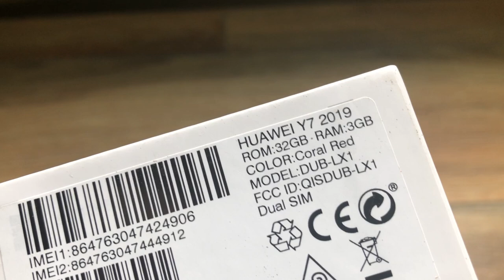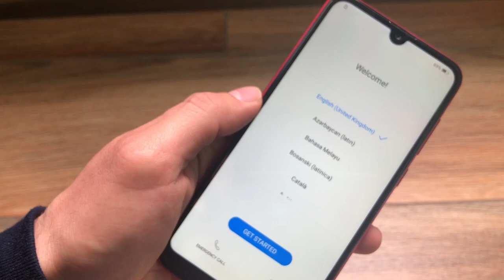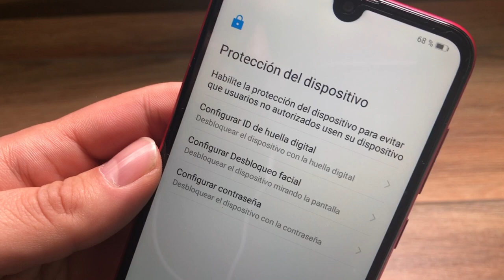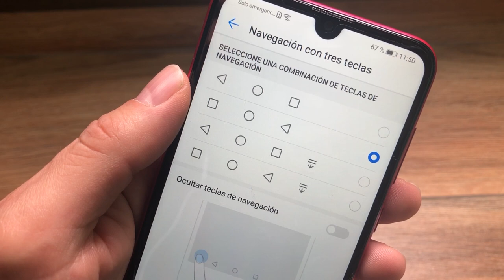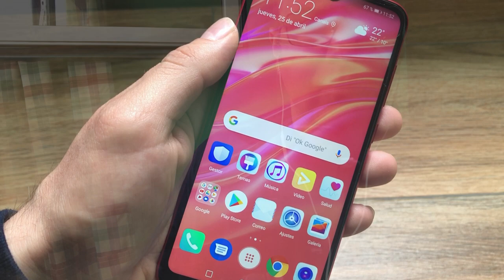HUAWEI Y7 2019 UNBOXING Y PRIMERAS IMPRESIONES.📦📦📦📦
Taringa: geekstv